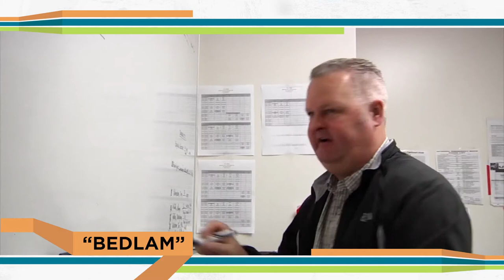BEDLAM - Remarks from Director Dr. Kenneth Paul Rosenberg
Don't forget to register for Vinfen’s 14th Annual Moving Images Film Festival is on Saturday, March 20! We connected with Dr. Kenneth Paul Rosenberg, director of BEDLAM to hear about his inspiration for making this film and his thoughts about being part of the Vinfen Moving Images Film Festival. You can view the entire feature film and live panel discussion, which includes Dr. Rosenberg, at the virtual event!